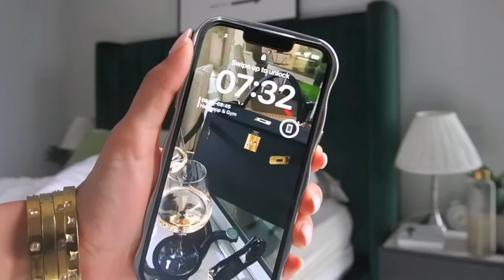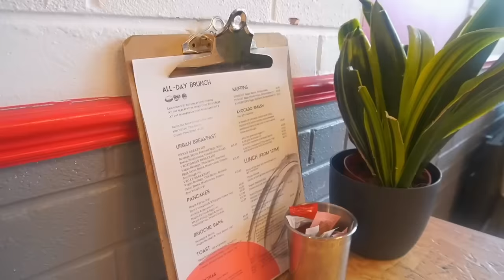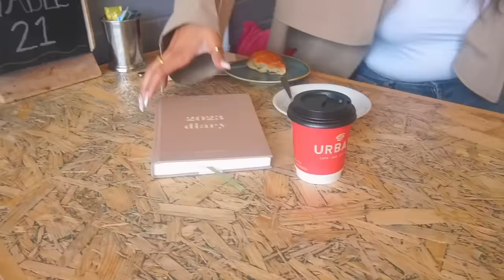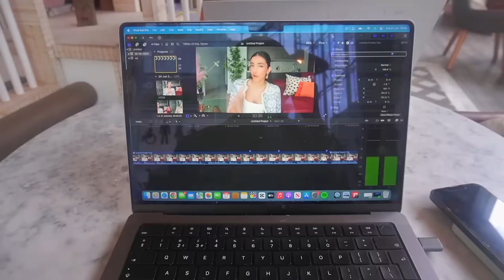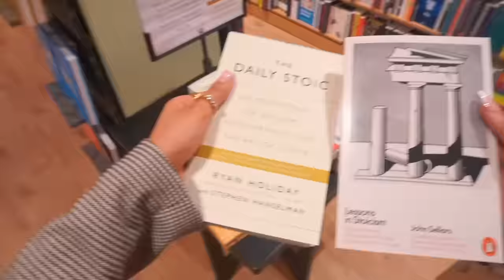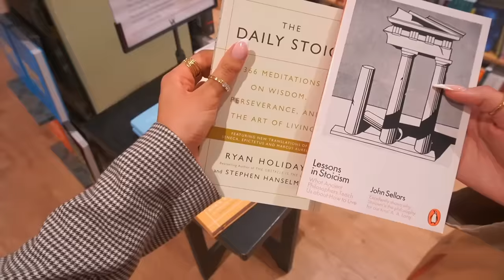*VLOG* creating a new routine, getting work done, shopping try on haul, new nails & productivity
-- GET CLOSER --
MAIN CHANNEL: @tamkaur